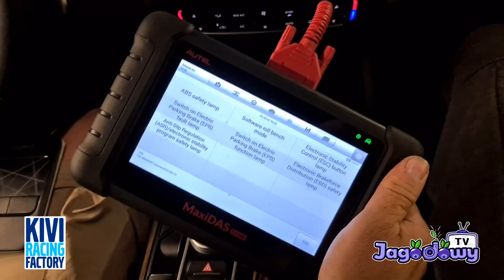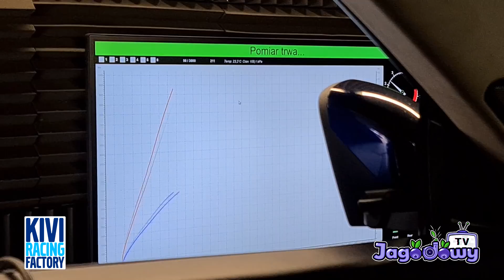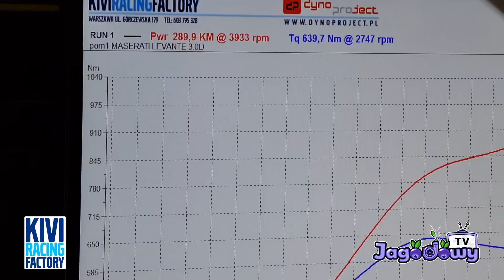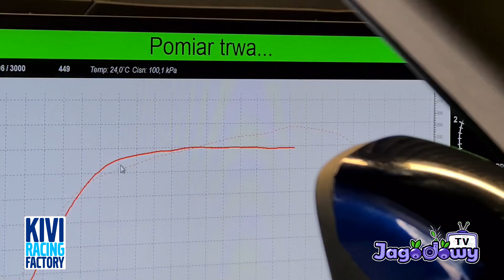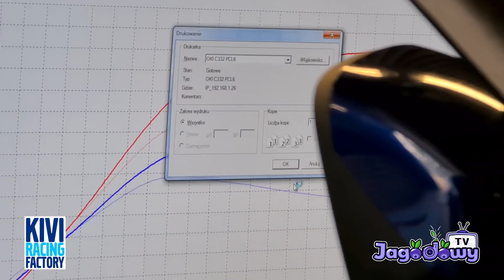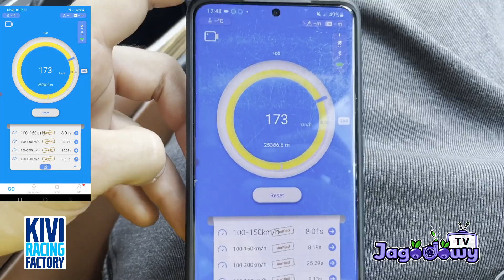Kivi Racing Factory - Maserati Levante 3.0 diesel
W dzisiejszym odcinku Kivi wziął w obroty włoską motoryzację - Maserati Levante z silnikiem diesel'a o pojemności trzech litrów.